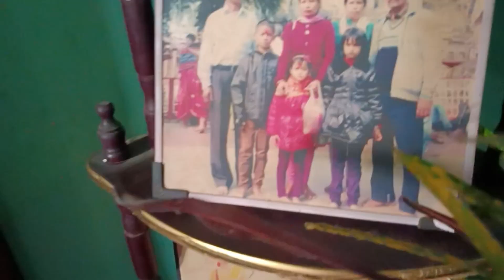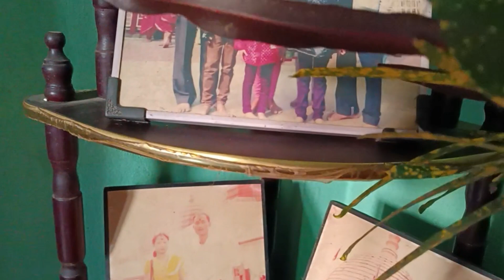Cachar Lakhipur Binnakandi Lambi/Chahi 15 Matungda Ngasi Amuk/lakhimpur